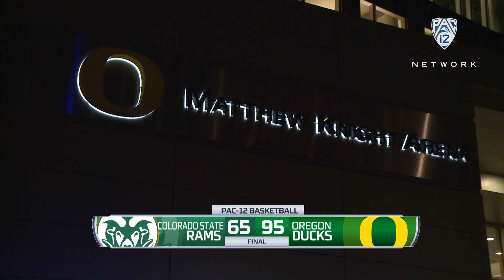Recap: Oregon men's basketball bounces back with win over Colorado State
Pac-12 Networks' J.B. Long and Ben Braun recap Oregon men's basketball's 95-65 win over Colorado State on Friday. Elijah Brown led the Ducks with 20 points.